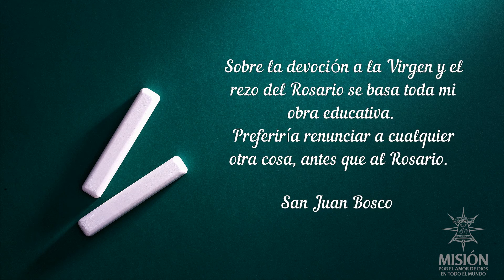365 días con los Santos San Juan Bosco 3